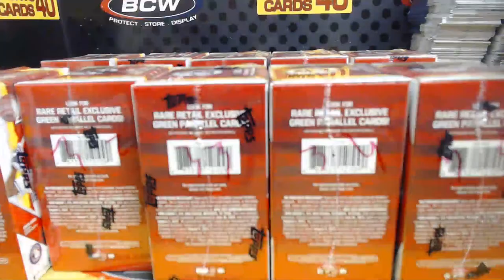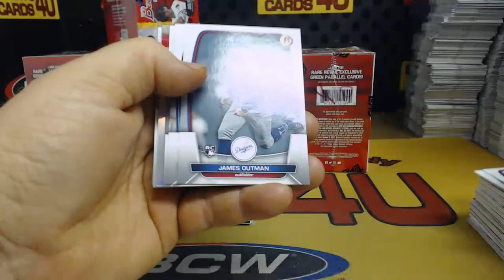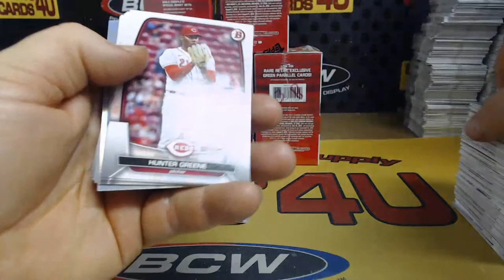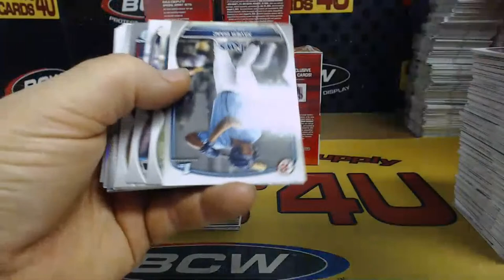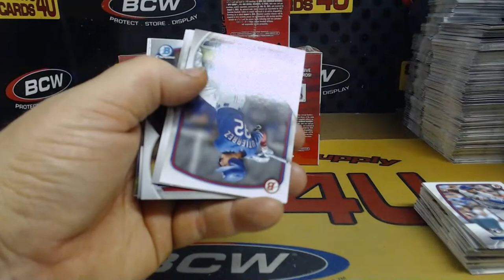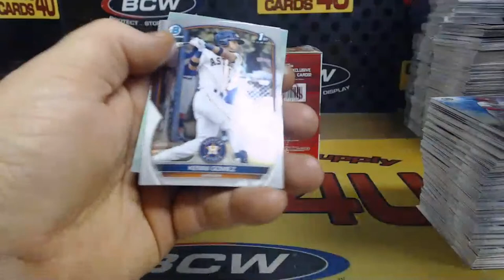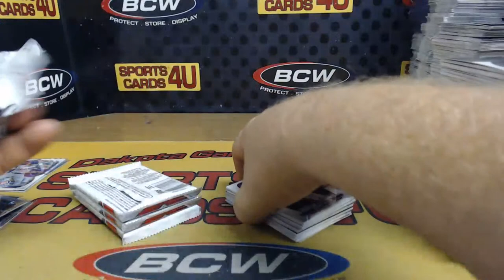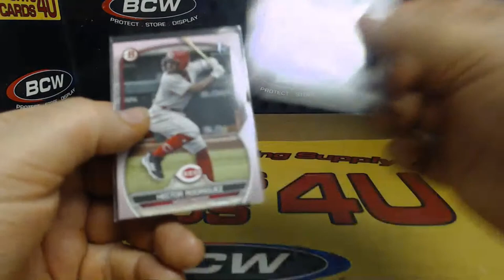2023 Bowman Baseball 10 Blaster Box Team Break #8 (5-24-23)